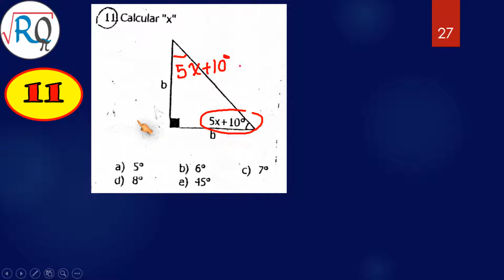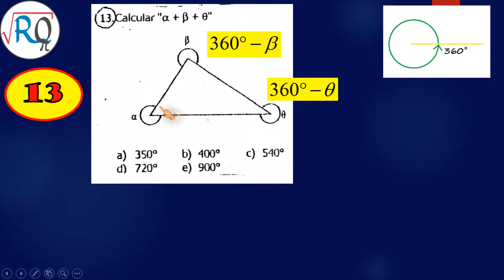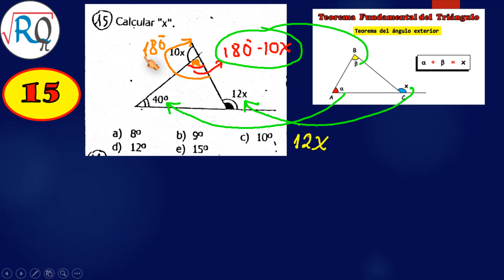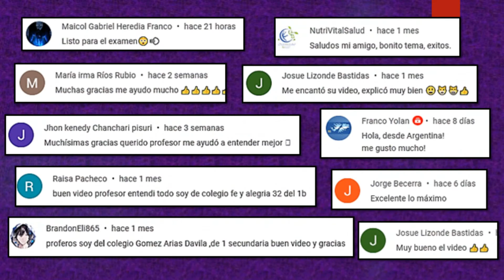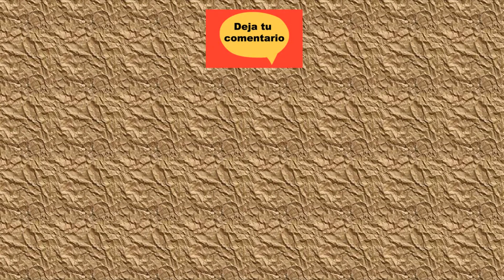TRIANGULOS 👍 RESOLUCION DE PROBLEMAS ✔ PARTE 3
Problema 11 en 00:14
Problema 12 en 02:06
Problema 13 en 03:41
Problema 14 en 06:41  -Corrección la alternativa que se debe marcar es la A
Problema 15 en 08:31
PARTE 03: Resolvemos un problema sobre TRIANGULOS
RIANGULOS 👍 RESOLUCION DE PROBLEMAS ✔ PARTE 3
MI NUEVA PAGINA WEB OFICIAL:  ✔ rubenquidi.netlify.app/ ✔